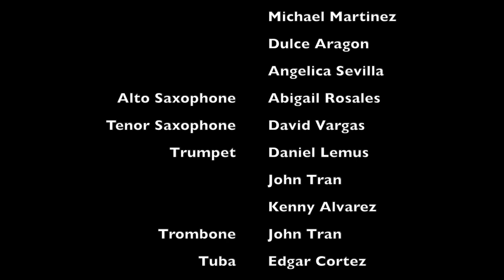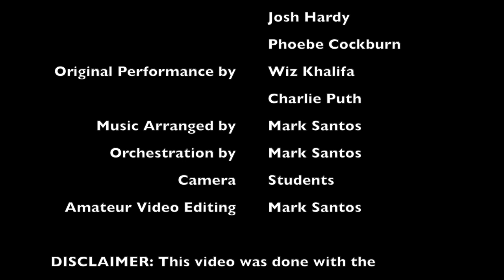Godinez Fundamental HS Virtual Symphony Orchestra - See You Again by Wiz Khalifa ft. Charlie Puth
Full Orchestra arrangement of "See You Again" by Wiz Khalifa ft. Charlie Puth

Performed by members of the Godinez Fundamental HS Symphony Orchestra from Santa Ana, CA. Mark Santos, director.

This video was put together in light of the COVID-19 lockdown, and was made as a gift to the GFHS class of 2020.